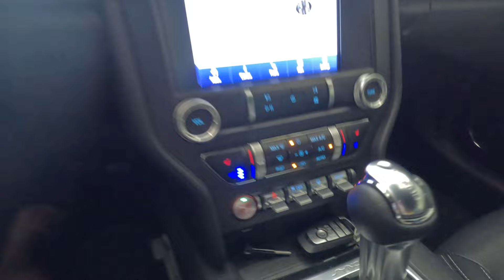Your first 5 MODS UNDER $1200 you should buy!